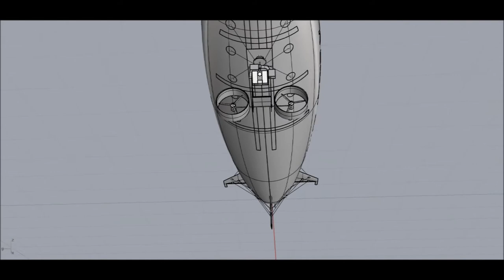Faro Laser scanner Focus 3D on a 10 m RC Blimp